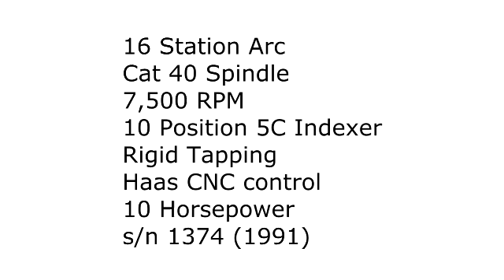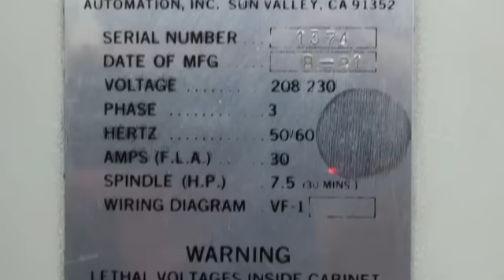20" x 16" x 20" HAAS Model VF-1 Vertical Machining Center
20" x 16" x 20" HAAS Model VF-1 Vertical Machining Center
26" x 14" Table
16 Station Arc
Cat 40 Spindle
7,500 RPM
10 Position 5C Indexer
Rigid Tapping
HAAS CNC Control
10 HP
s/n 1374
Year: 1991